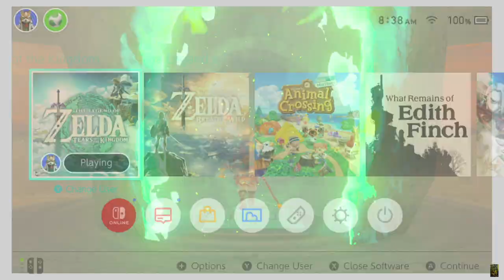The Legend of Zelda, Tears of the Kingdom 076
15 hearts, 10 stamina, 80 shrines, 18 lights, 73 seeds, 6 battery
00:00 Welcome
00:57 travel to Tsutso-um Shrine, Hyrule Field, visiting Great Fairy Kaysa
17:01 Korok!
20:51 Siwakama Shrine, Gerudo Desert, Moving the Spheres
25:26 Korok friend, sand airboat build
32:16 floofy pappi Korok puzzle
35:36 Gerudo Summit Chasm, Gerudo Highlands
36:34 anonymous lightroot
40:31 Birida Lookout Chasm, Gerudo Highlands
57:44 Umamustor Lightroot, Gerudo Highlands Depths
1:02:43 Rotsumamu Shrine, Gerudo Highlands, A Balanced Plan
1:02:57 cats. enough said
1:09:18 Yiga Clan Hideout Chasm, Gerudo Highlands
1:12:52 East Akkala Plains Chasm, Akkala Highlands
1:13:34 Akinatanis Lightroot, Akkala Highlands Depths
1:16:22 Naydra Snowfield Chasm, Mount Lanayru
1:17:05 Usukaz Lightroot, Mount Lanayru Depths
1:21:17 Meda Mountain Chasm, East Necluda
1:23:02 Meda Lavafalls, West Necluda Depths
1:24:55 Yikot Lightroot, West Necluda Depths
1:28:48 East Hill Chasm, West Necluda
1:30:17 Takaruk Lightroot, Lanayru Great Spring Depths
1:32:31 South Akkala Plains Chasm, Akkala Highlands
1:33:46 Niuzimod Lightroot, Akkala Highlands Depths
1:37:14 Drenan Highlands Chasm, Great Hyrule Forest
1:38:26 Obsidian Frox, failed
1:51:39 Hills of Baumer Chasm, West Necluda
1:52:26 Busus Lightroot, West Necluda Depths
1:52:51 Yiga site
1:56:17 Forest of Time Chasm, Hyrule Field
2:02:40 Skull Lake Cave, Deep Akkala, not started
2:03:08 Skull Lake Chasm, Deep Akkala
2:03:20 Akkala House of Bones, Deep Akkala Depths, very nope